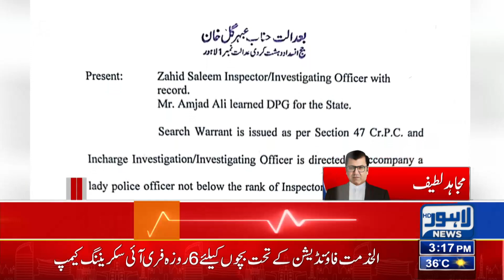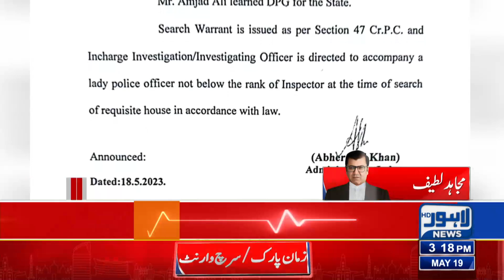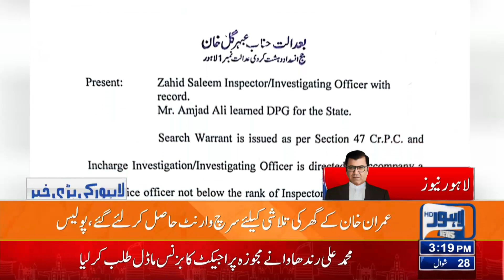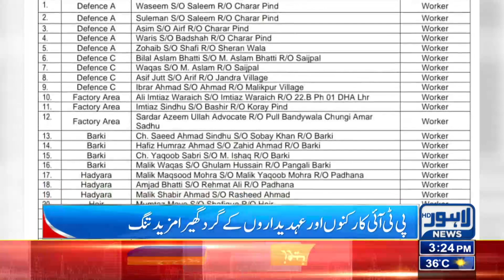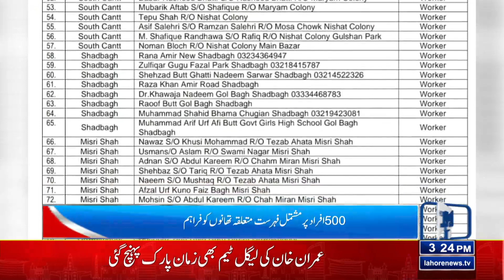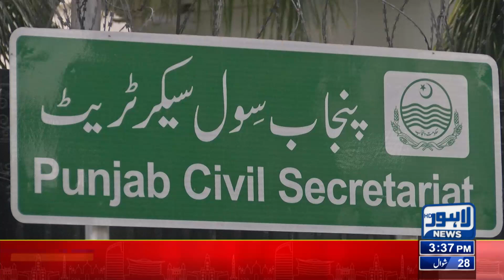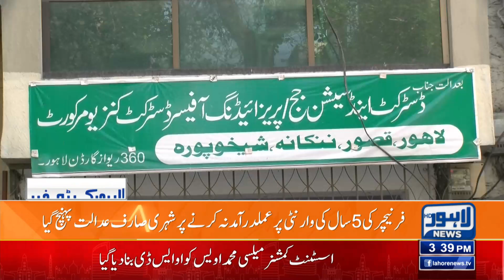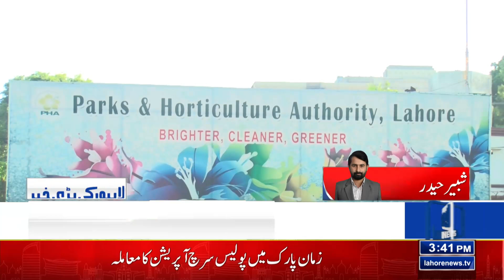Police Zaman Park Dakhil | 03:00 Pm News Bulletin | 19 May 2023 | Lahore News HD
Lahore ATC extends Imran Khan's interim bail in three cases

Secretary finance 'shown the door' before FY24 budget

Punjab govt to send reference against judge for 'facilitating terrorists'

PM Shehbaz presides over cabinet meeting today

US Congressmen's letter exposes Imran as 'foreign agent': Fazl

ECP takes notice of 'election code violation' by Sindh police

Pakistan, Qatar vow to enhance bilateral trade, tourism

PAC directs audit of all govt departments

'Road to Makkah' project facilitates over 26,000 Hajj pilgrims from Islamabad Airport

Mir says 'delegation' to seek Imran's 'permission' to search Zaman Park today, claims eight arrests

Yet another PTI's MPA Imran Shah jumps ship

Imran needs to condemn 9/5 attacks openly, says President Alvi